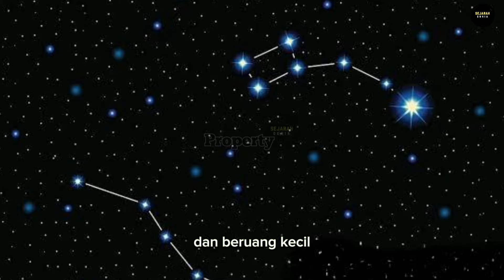Inilah Alasan Kita Tidak Diizinkan Mengunjungi Antarktika